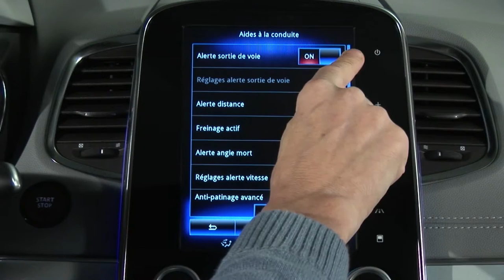SÁVELHAGYÁSRA FIGYELMEZTETŐ RENDSZER